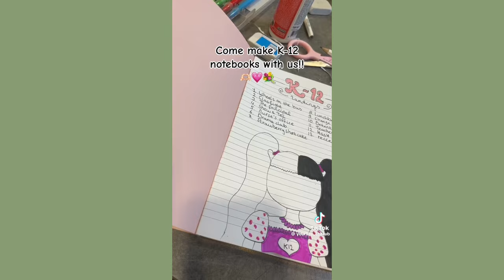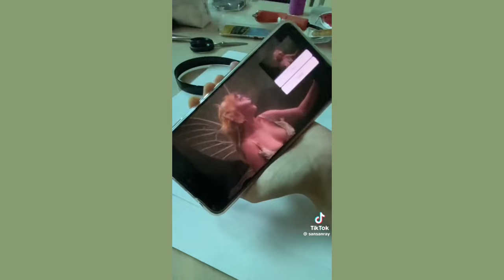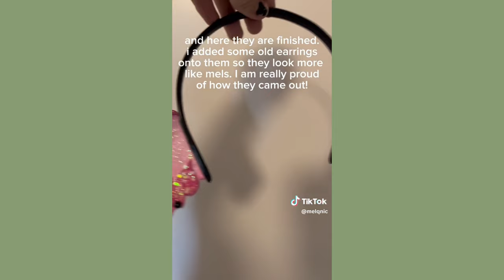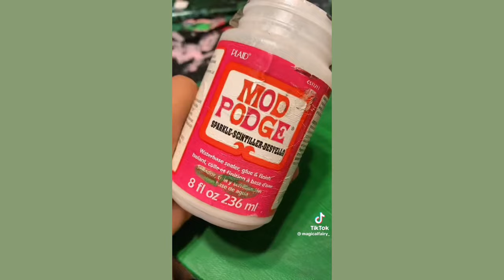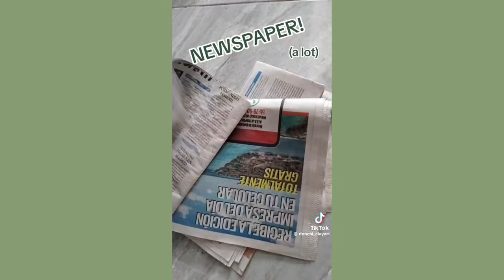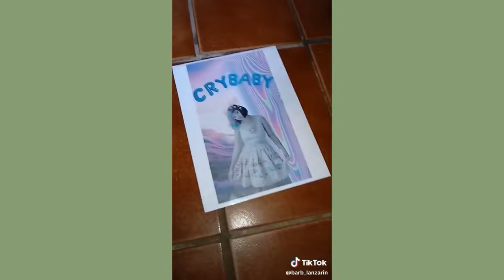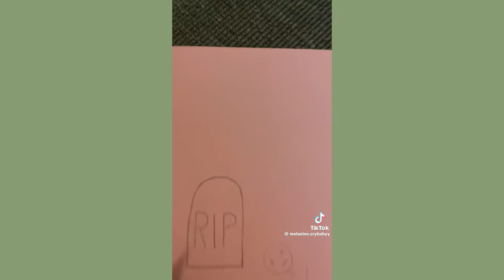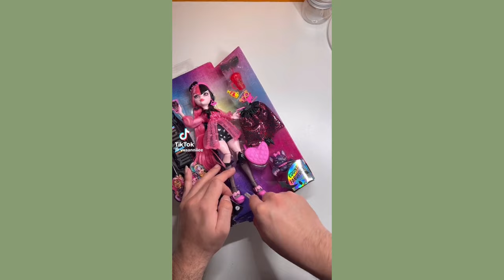✨Pt.2 Melanie Martinez DIY craft 🧶 TikTok compilations